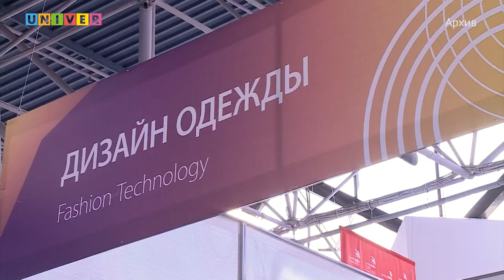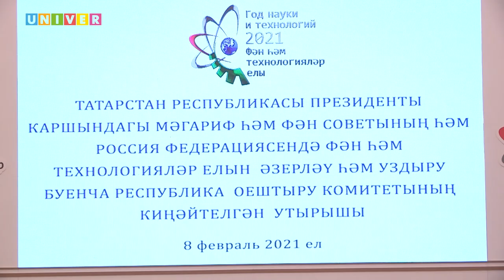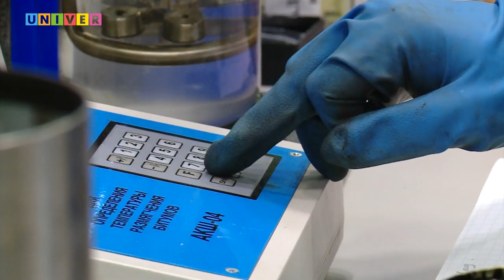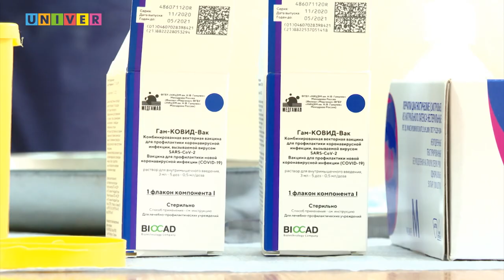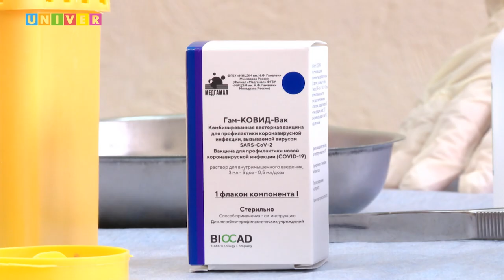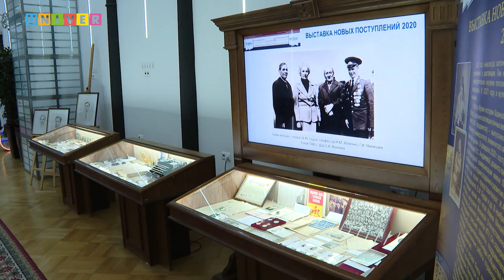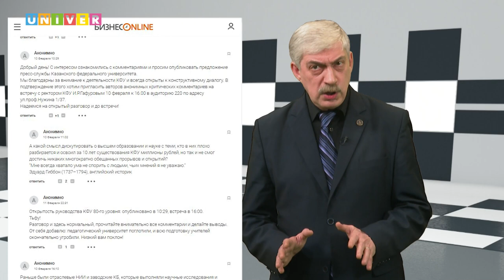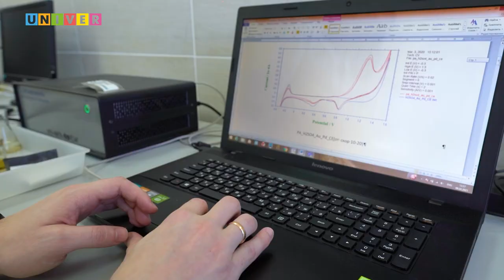КФУ. Итоги недели. 1 выпуск